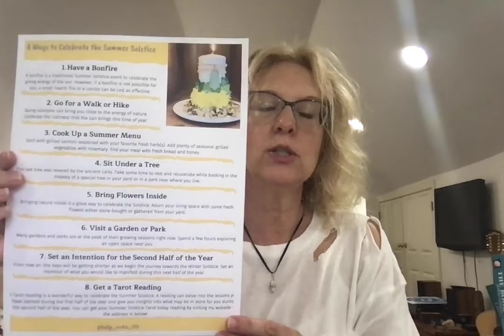8 Ways to Celebrate the Summer Solstice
Here are eight great ways to celebrate the Summer Solstice! The Solstice occurs on June 21, 2022--but remember Summer is a season. If you aren't able to celebrate on that day--any of these ideas are great for any time during this season!

I’m a witch. Are you? If your soul is filled by magic, spells, and rituals, the Broom and Moon Coven is just right for you!